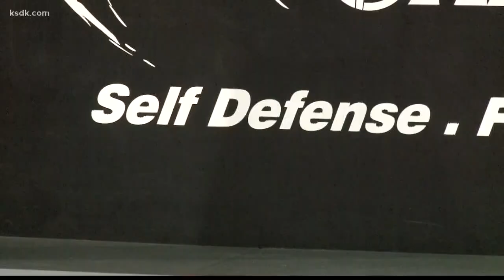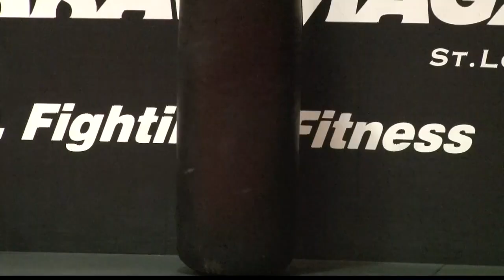Surviving an Active Shooter - KSDK News 5 - Jan. 2018